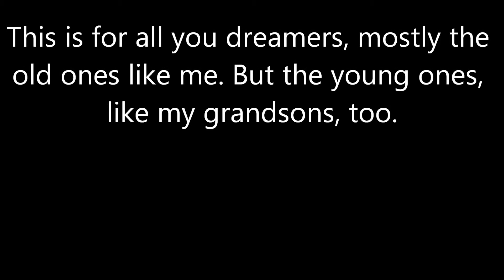The Kid Cover by Mike DeArmond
A song for all the dreamers. Old ones like me, and young ones like my grandsons.